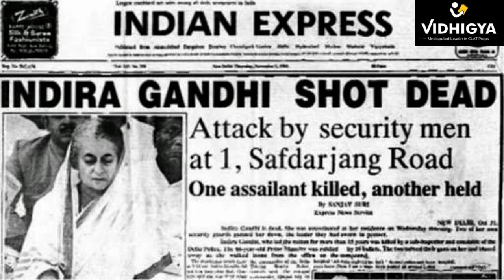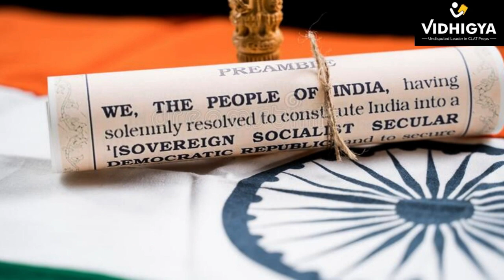The Khalistan Story - Amritpal Singh, Bhindranwale, Operation Blue Star and Punjab insurgency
The Khalistan Story - Amritpal Singh, Bhindranwale, Operation Blue Star and Punjab insurgency - Explained by Arjit Sir (Faculty, Vidhigya)